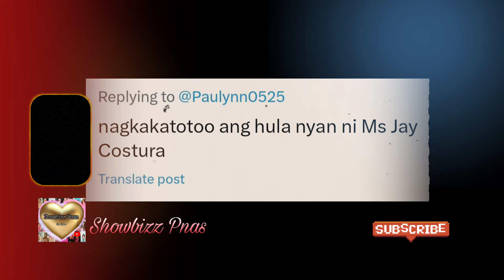KIM CHIU AT PAULO AVELINO, HINDI NAKALIGTAS SA MATA NG HULA, KIMPAU FANS KAAGAD KINILIG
Estado Ng relasyon NILA Kim Chiu at Paulo Avelino tinalakay Ng sikat na manghuhula